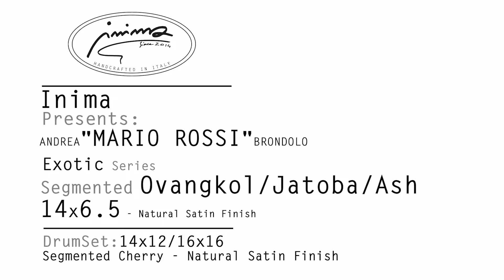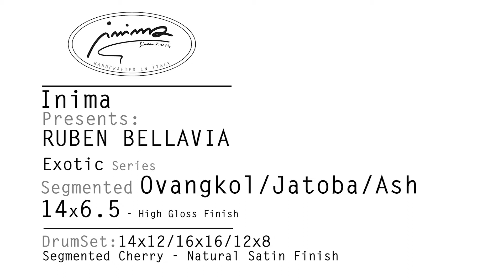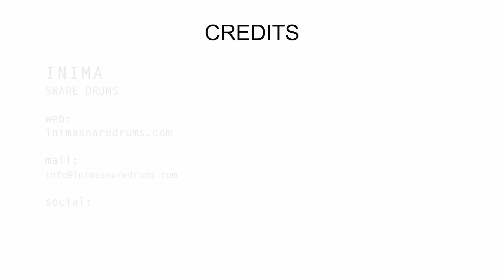Inima Snare Comparison part 1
14x6.5 segmented ovangkol, ash, jatoba Vs 14x5.5 segmented walnut, ash!

Drummers:

-Ruben Bellavia
-Andrea "Mario Rossi" Brondolo